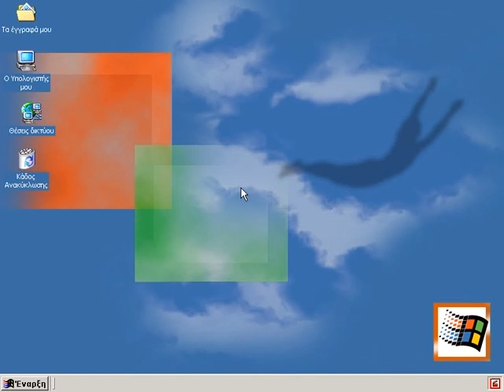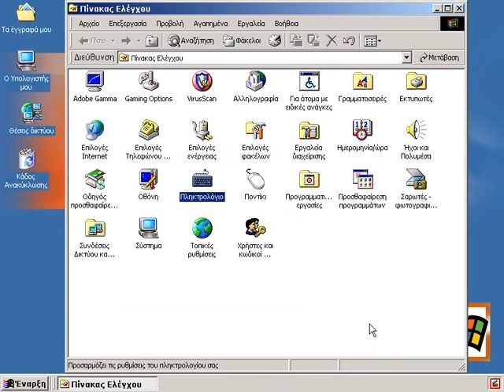MS Windows Part 07